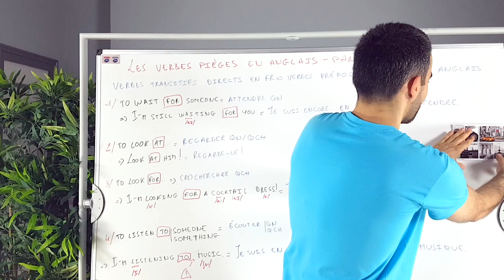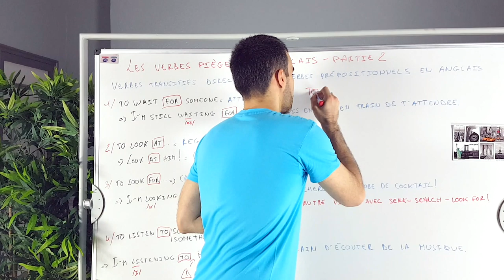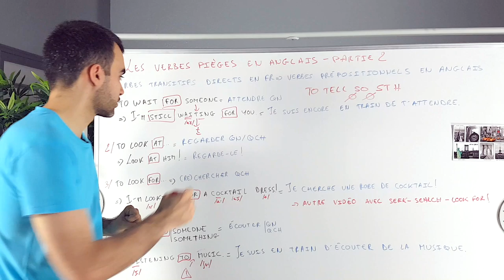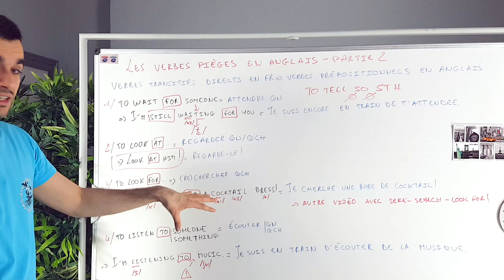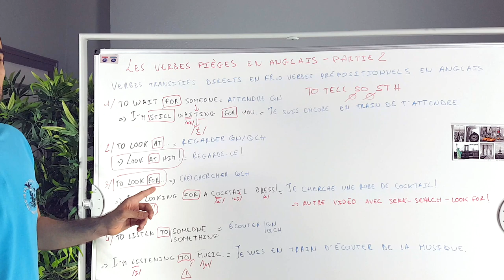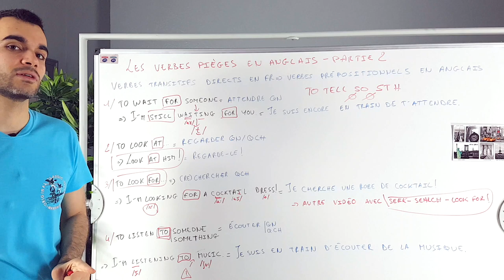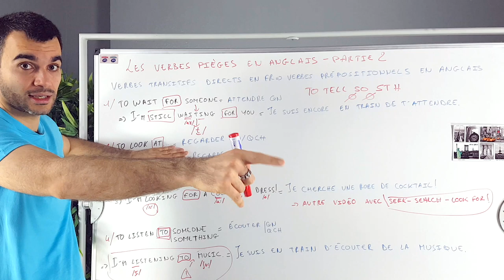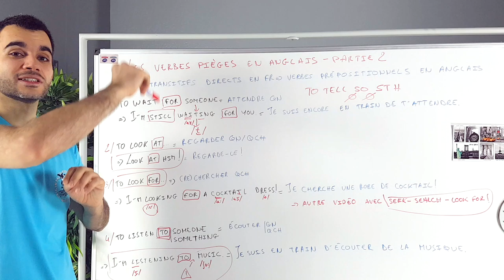Les verbes pièges en anglais - partie 2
NE VOUS ÉTRANGLEZ PAS  !!

Car dans la vidéo du jour on parle de :
verbes transitifs directs
verbes prépositionnels...

Bon, la bonne nouvelle c'est que c'est (très)
facile à comprendre.

En français, on dit "regarder quelque chose".
Vous voyez bien que pour mettre l'objet
(ici : "quelque chose") derrière le verbe,
pas besoin de préposition (à, pour, de, etc.).

C'est pour ça qu'on dit que ce verbe
est un verbe transitif (= qui a un objet)
direct (pas besoin de préposition, c'est direct).
Mais, ça, c'est... en français... !!

En anglais il faut OBLIGATOIREMENT une
préposition.
On parle alors de verbes prépositionnels.

Voici un exemple, mais c'est à vous de "travailler"
un peu.
Comment dire en anglais : "Je t'attends." ?

(je vous laisse encore quelques secondes)

Si vous faites du mot à mot vous allez dire
I'm waiting you : GROSSE FAUTE !
Il ne faut pas oublier "for" !!

C'est justement ce qu'on cherche à éviter

Tout ça dans la joie et la bonne humeur bien sûr !